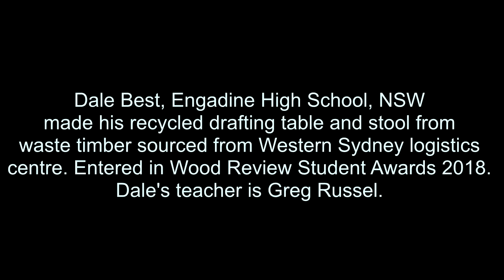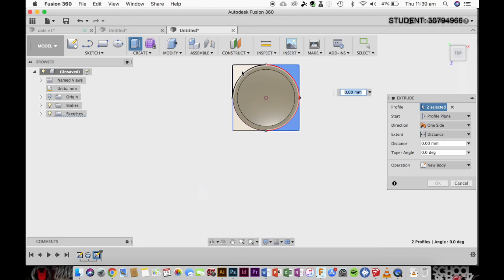Dale Best's Drafting Table: AWR Student Awards 2018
Dale Best, Engadine High School, NSW made his recycled drafting table and stool from waste timber sourced from Western Sydney logistics centre. Entered in Wood Review Student Awards 2018. Dale's teacher is Greg Russel.